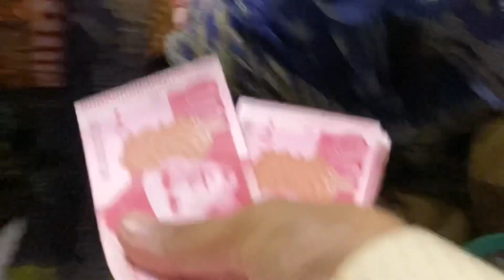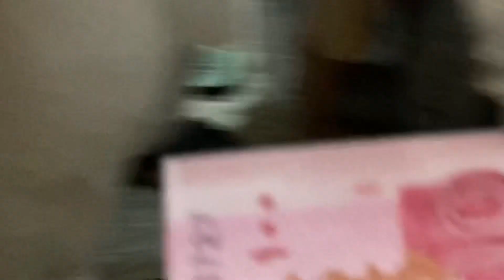Bakra Eid In Pakistan 🇵🇰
Eid day life routine in pakistan lahore , kis ko kitni eidi mi , qurbani kesi thi